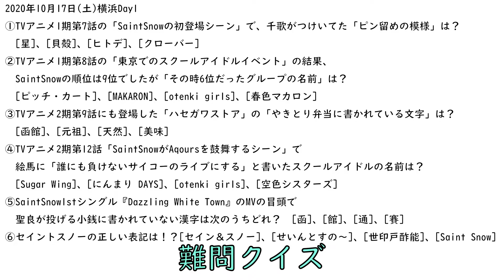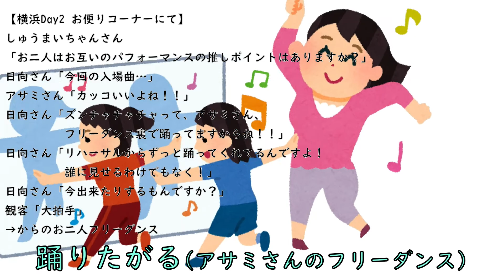【替え歌】SaintSnow 1st GIG感想 /「Dazzling White Town」～横浜ぴあアリーナMM～ 【ラブライブ！】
Saint Snow1stGIG全6公演、無事終了！本当にお疲れさまでした！
横浜Day1は現地参戦し、他は配信で楽しませてもらいました！
最高のパフォーマンス、楽しいトーク、素敵なMC、
本当にありがとうございました。生き続けます。

【試聴動画】ラブライブ！サンシャイン!!

【ダイジェスト】ラブライブ！サンシャイン!!

見てくれてありがとうございます！気軽に👍️やコメントどうぞ～
原曲 / Dazzling White Town
Saint Snow
鹿角聖良（CV.田野アサミさん）
鹿角理亜（CV.佐藤日向さん）

00:00 Saint Snow1stGIG感想替え歌
00:08 始まれ！横浜からライブが
00:15 始まれ！セイントスノウ1st　GIG
00:22 チケ代わり顔認証　スムーズ　開演前CM　そう
00:26 コットンキャンディ　高揚感ぶち上がりよ
00:29 今回、現地　入念の感染対策
00:33 もう喋らない　手拍子するんだ　キラキラぶん回す
00:36 ブラックライト　網タイツ光る　歯も
00:40 レスポンススタッフカメラマンのグッジョブ
00:43 難問クイズ　エンジェルセッション
00:47 姉さま園児服いい体
00:52 新曲最高　既存も全部最高
00:59 Awaken the power、Believe againなにこの拷問
01:08 We love 現地　うなぎスウェット
01:12 We love 現地　踊りたがる
01:16 We love 現地　実質神社
01:19 We love 現地　やきとり弁当
01:24 始まれ！横浜から　札幌へ　繋いで
01:31 終演後　抽選会始まれ　Ah!当たらない